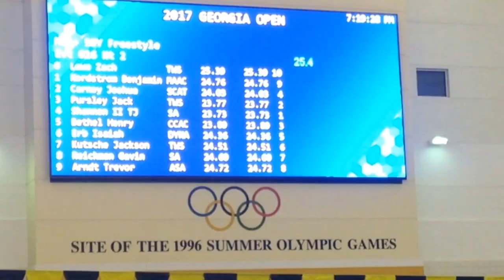Jackson short course swim meet at Ga Tech - 50 free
Feb 2017 - Tidal Wave Swim Team
Jackson wearing red trunks, blue swim cap - lane 7